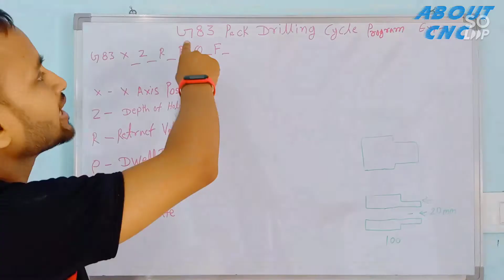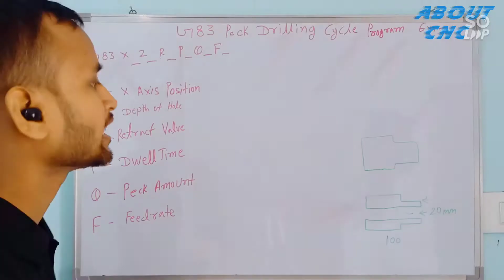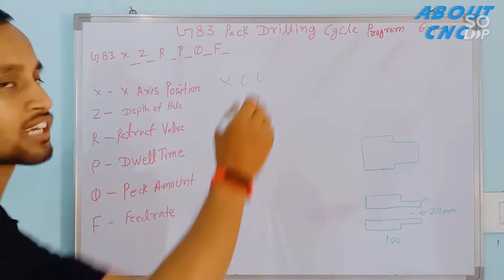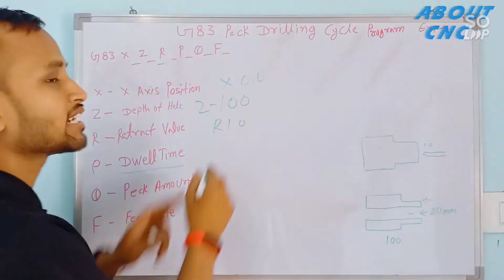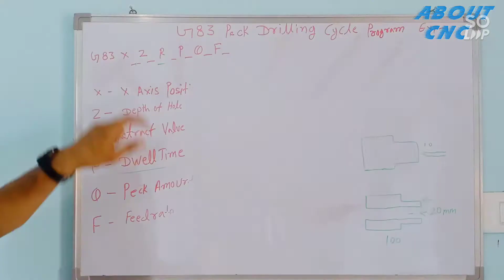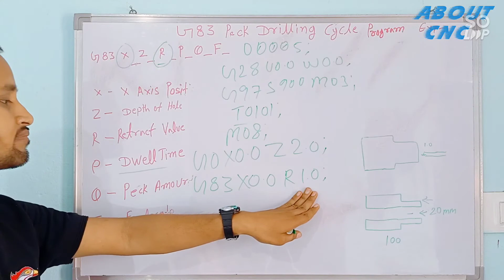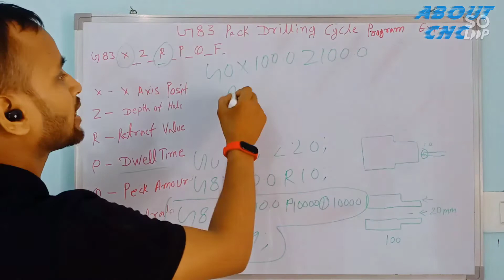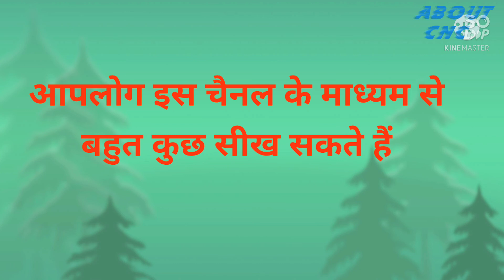Drilling.U drill Programming in CNC Machine G 83 pack Drilling Cycle Program Learn to make in cnc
ABOUT CNC चैनल में आपलोगो का स्वागत हैं

इस वीडियो के माध्यम से ड्रिलिंग प्रोग्राम बनाना सीख सकते हैं

सीएनसी प्रोग्रामिंग से संबंधित नीचे कुछ वीडियो का लिंक  उपलब्ध हैं कृपया इन्हें भी देखें

Welcome to the About CNC Channel.
ABOUT CNC चैनल में आपका स्वागत है।

हा जी दोस्तो ये मेरा चैनल सी.एन.सी  मशीन के प्रोग्रामिंग , सेटिंग , ऑपरेटिंग टूल ऑफसेट और स्टूमेंट्स  के बारे में हैं। चाहे आप टेक्निकल हों या ना हों ये चैनल आपकी बहुत मदद करेगा इस बात का मुझे पूरा भरोसा हैं
Ha ji friends this my channel is about cnc machine programming, setting, operating tool offset and stuments.  Whether you are technical or not, I am sure this channel will help you a lot.

दोस्तों अगर कोई Programming    से Reletad मेरा सहायता चाहिए
तो Whatsaap कर सकते हैं

या फिर ईमेल ✉️ भी कर सकते हैं

 अगर आप Chandigharh Mohali के आसपास एरिया के हैं तो
   Setting
Operating
Programming ,
                          practically
सिख सकते हैं

(और आप दूर से हैं तो
theory
 सिख समझ सकते हैं   वीडियो
 Video देख कर )

" समय और शिक्षा का सही उपयोग ही व्यक्ति को सफल बना देता हैं l "